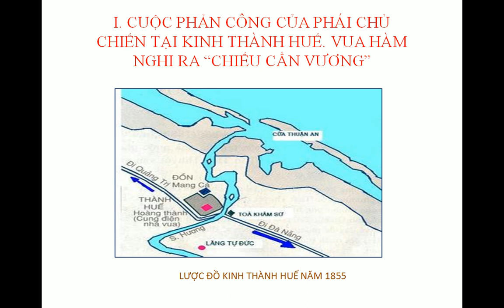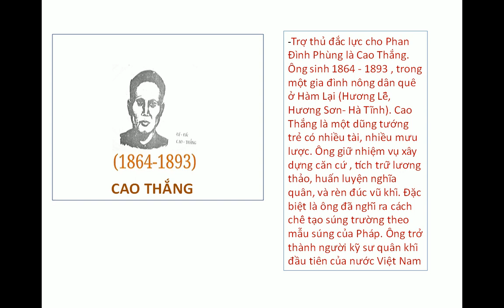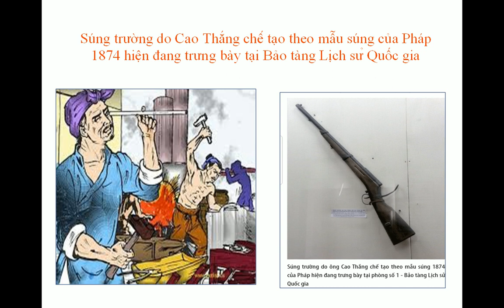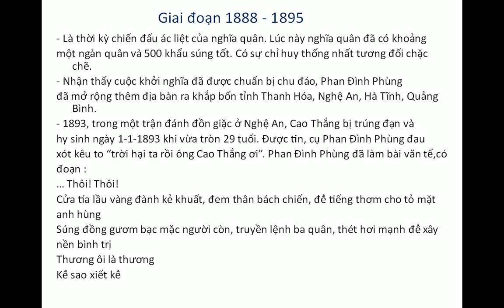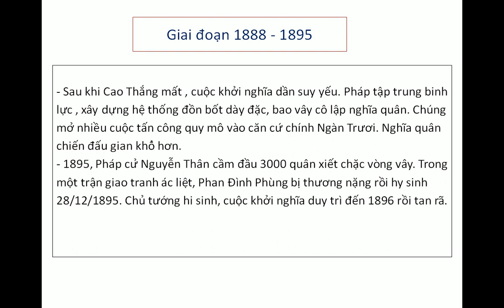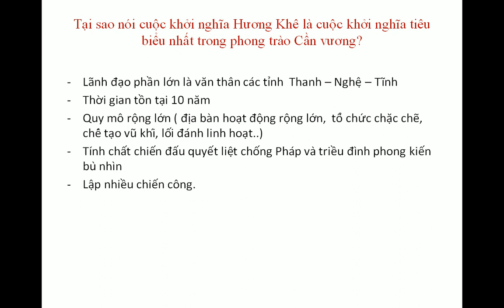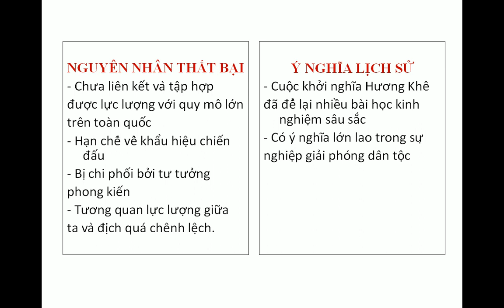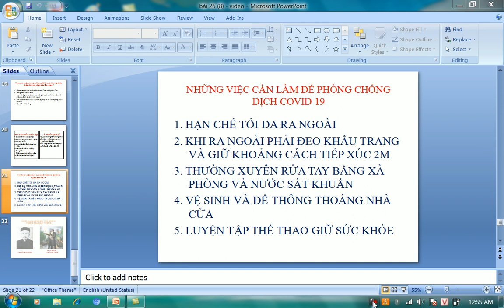LỊCH SỬ 8 (30.3 - 4.4) - Bài 26: Phong trào kháng chiến chống Pháp trong những năm cuối thế kỷ XIX